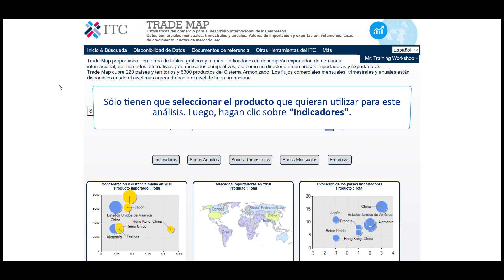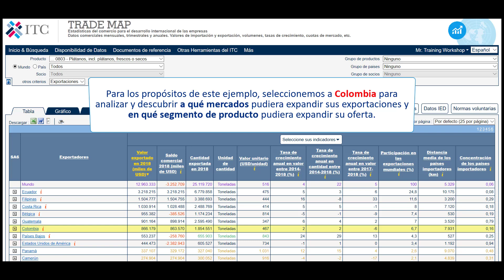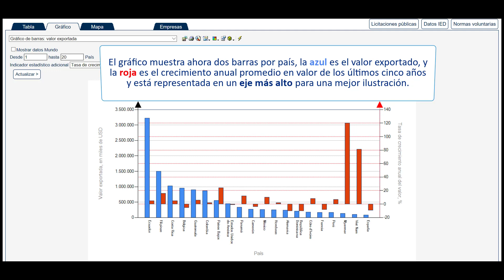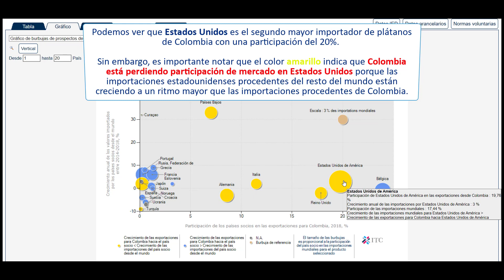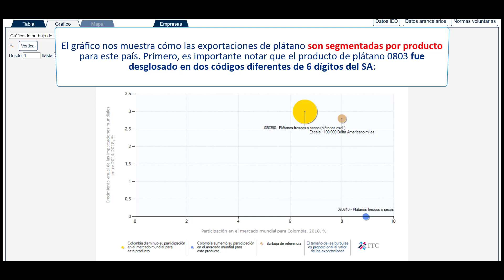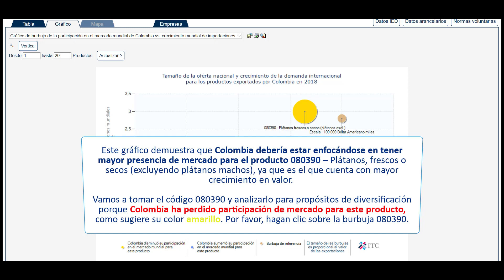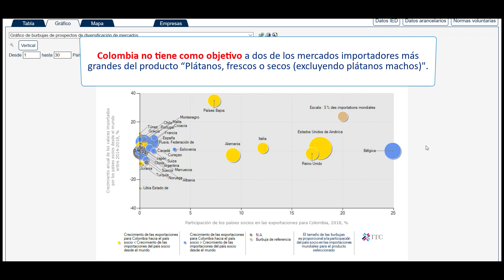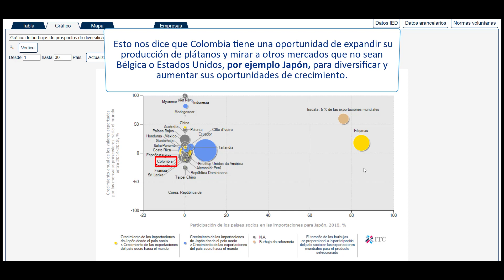2019 Trade Map 13: Análisis de Diversificación de Producto